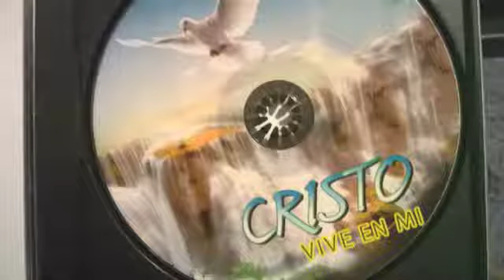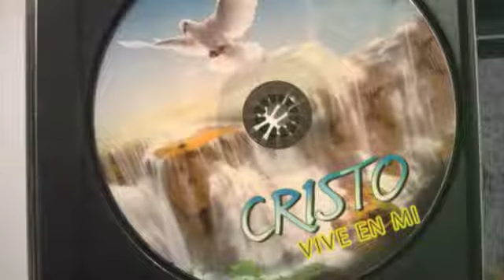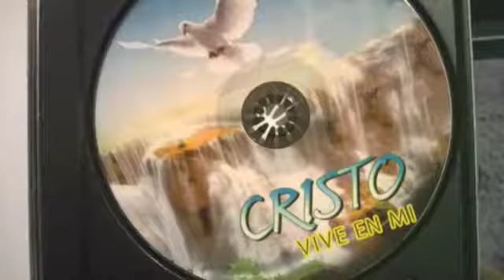TE DOY GRACIAS SEÑOR,modesto martinez.